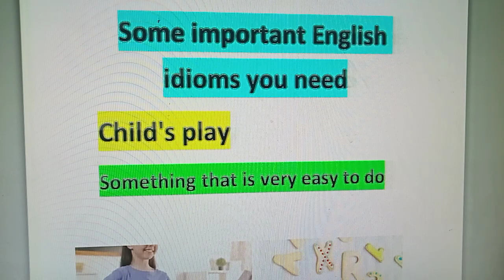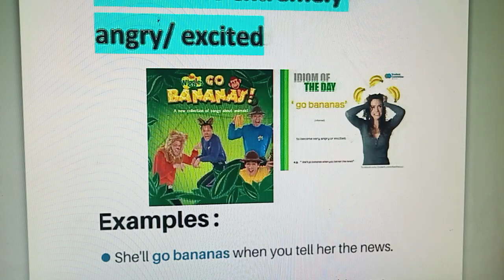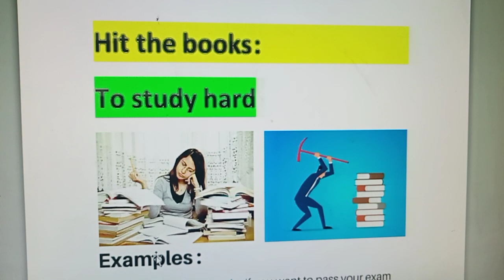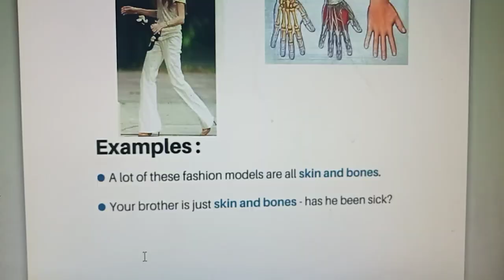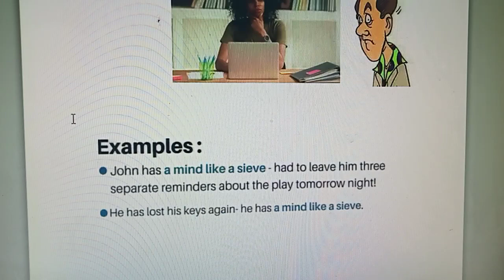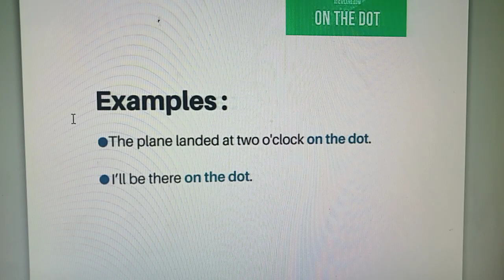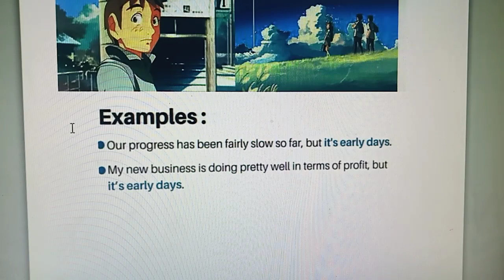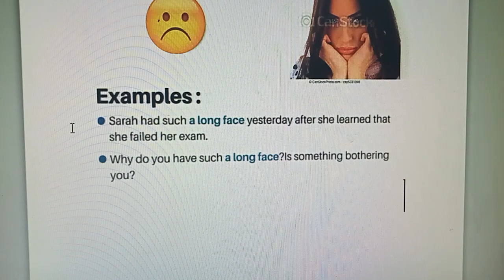كورس فقط للناس اللى حابه تتكلم انجليزي بجد- تعبيرات وجمل - Learn English vocab-idioms..Lesson 19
مصطلحات انجليزية وتعبيرات انت تحتاج اليها لاتقان اللغة الانجليزية
Hello lovely students and welcome back to English with Mr. Mohamed
In this video we are going to talk about some new idioms to learn
child's play
go bananas
skin and bones
a mind like a sieve
hit the books
on the dot
go halves
rack your brains
it's early days
a long face لا يفوتك- تعلم المفردات والمصطلحات مع العبارات والجمل من خلال الشرح والتوضيح - هذا الكورس من اقوى كورسات تعلم الانجليزية على منصة اليوتيوب- فهو ليس فقط لتعلم الانجليزية بل لاحتراف اللغة الانجليزية
وتأكد انك لن تتقن الاتجليزية الامن خلال دراستها على هذا النحوا
اطيب تمنياتي لكم جميعا بالتوفيق الدائم- اللهم علم ينتفع به